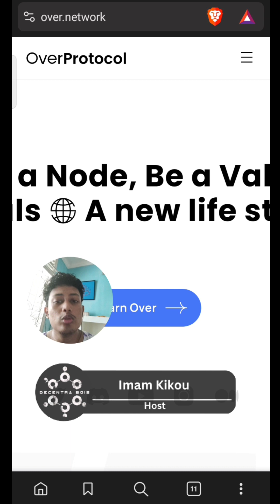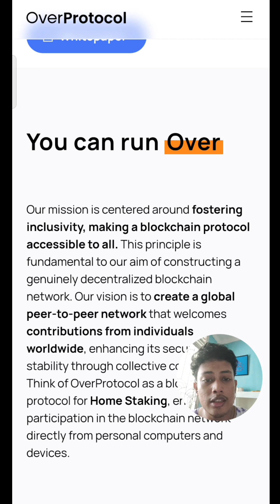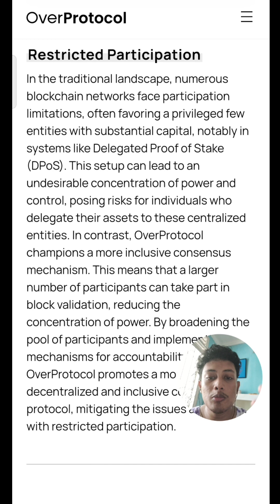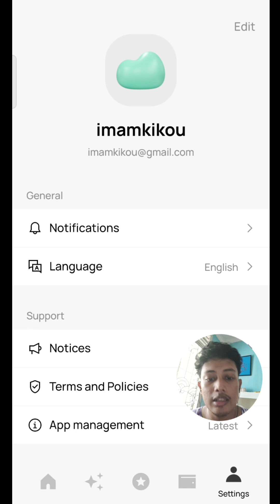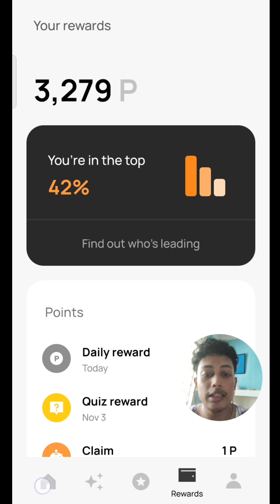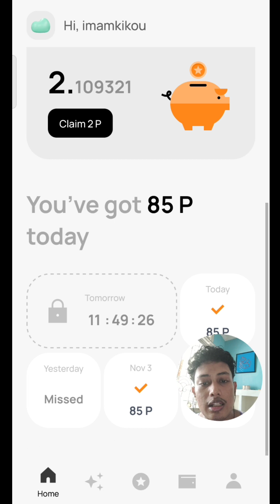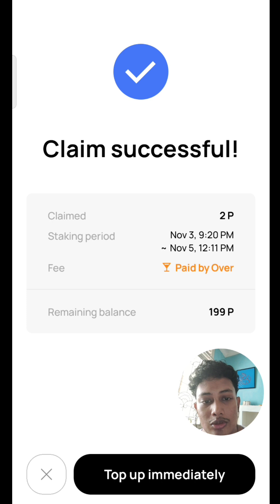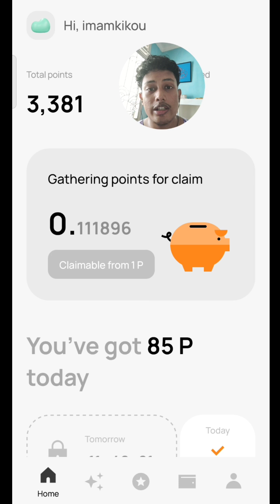Over Protocol | Blockchain Semudah di Tangan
Blockchain, Validator, Wallet, Crypto, Kripto, Aset Kripto, Testnet